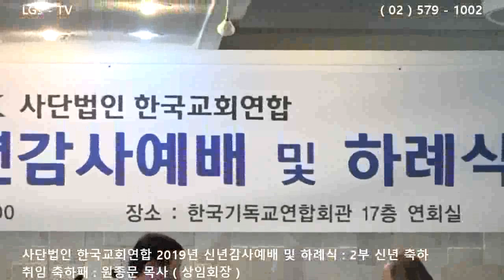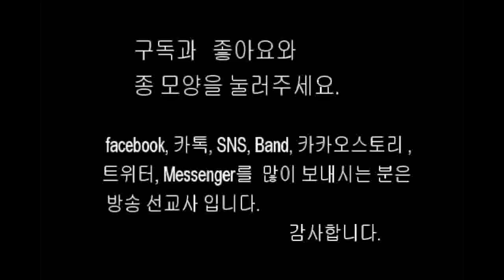■ LGs – TV : 사단법인 한국교회연합 2019년 신년감사예배 및 하례식 ( 2부 신년 축하 )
☆ 사단법인 한국교회연합 ( 2019년 신년감사예배 및 하례식 )
◎ 2부 신년 축하
☆ 진행 : 감사 김바울 목사
☆ 신년 인사 : 권태진 목사 ( 한국교회연합 대표회장 )
☆ 신년 격려사 : 조일래 목사 ( 증경 대표회장 )
☆ 신년 격려사 : 원종문 목사 ( 상임회장 )
☆ 신년 축사 : 박요한 목사 ( 상임회장 )
☆ 신년 축사 : 정인찬 박사 ( 웨신대 )
☆ 신년 축사 : 고세진 박사 ( 고넬대 교수 )
☆ 축하패전달 : 권태진 목사 ( 한국교회연합 대표회장 )
☆ 취임 축하패 : 원종문 목사 ( 상임회장 )
☆ 취임 축하패 : 김효종목사
☆ 신년사 낭독 : 김병근 목사 ( 서기 )